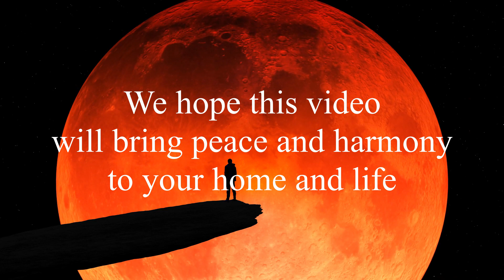Red moon soothing relaxation spa music for massage meditation 🧘‍♂️ study or background noise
Listen to this video with the best earbuds on Amazon

We are building a community of people who have been impacted by the COVID-19 pandemic and would like to help each other in any possible way.

2. Sharing this video will get us faster to 4000 hours of viewership which in turn helps us get some revenue from YouTube.

All of the proceeds from sales will go directly to support our community at Sukhasana.

5. Just keep watching our videos

Best Bluetooth earbuds to listen to while you sleep. 6 hours of playing on one charge. Truly wireless. 5 stars from over 2000 reviews.

Explore our most popular Vitamins & supplements!
Practicing Mindfulness: 75 Essential Meditations to Reduce Stress, Improve Mental Health, and Find Peace in the Everyday

Remember that loud sounds can potentially damage your hearing. When playing one of our videos, if you cannot have a conversation over the sound without raising your voice, the sound may be too loud for your ears. Please do not place speakers right next to a baby’s ears. If you have difficulty hearing or hear ringing in your ears, please immediately discontinue listening and consult an audiologist or your physician.